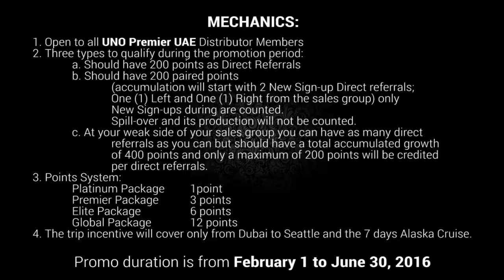ALASKA TRIP UAE